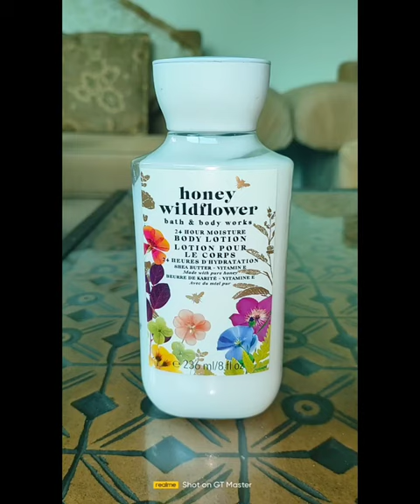Honey Wildflower by Bath & Body Works: A Touch of Summer Sunshine!